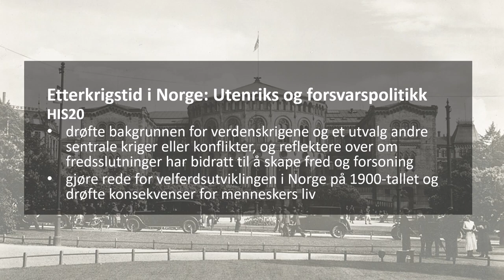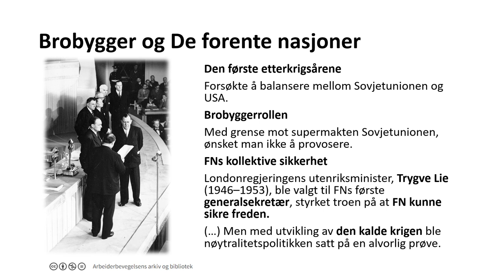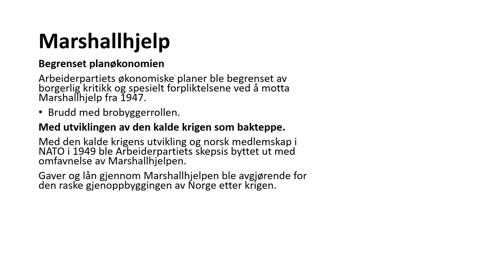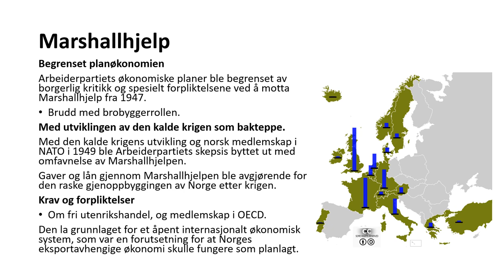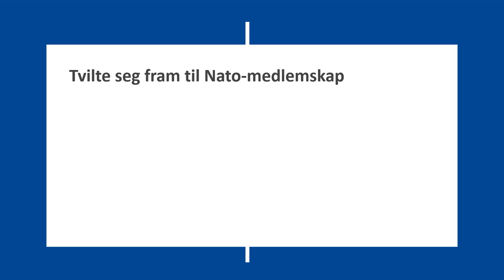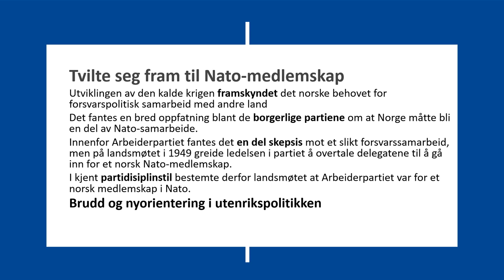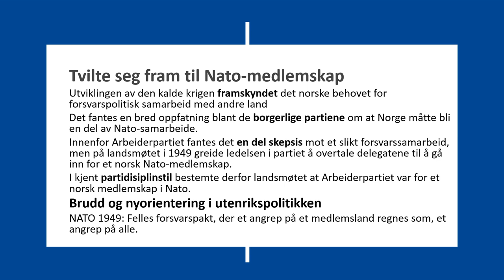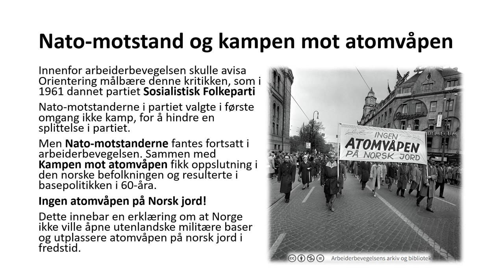Historie: Etterkrigstid - Utenriks og forsvarspolitikk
HIS20 drøfte bakgrunnen for verdenskrigene og et utvalg andre sentrale kriger eller konflikter, og reflektere over om fredsslutninger har bidratt til å skape fred og forsoning
gjøre rede for velferdsutviklingen i Norge på 1900-tallet og drøfte konsekvenser for menneskers liv
00:00 Brobygger og De forente nasjoner
02:12 Marshallhjelp
04:30 «Jernteppe» og oppgjør med de norske kommunistene
08:13 «Tvilte seg til NATO-medlemskap»
10:55 Nato-motstand og kampen mot atomvåpen
13:11 Problemstillinger NATO
13:44 Kilder